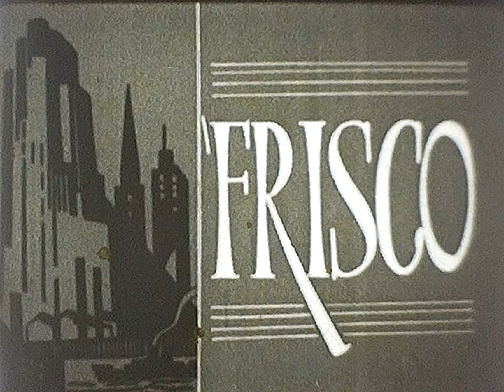San Francisco (1)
Part one of three travelogues